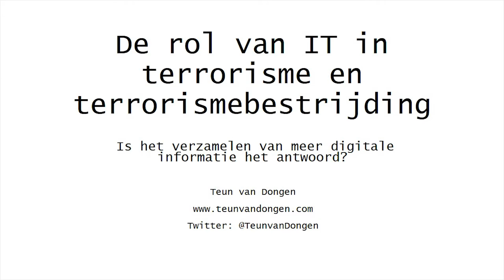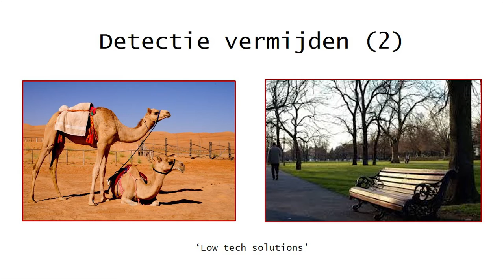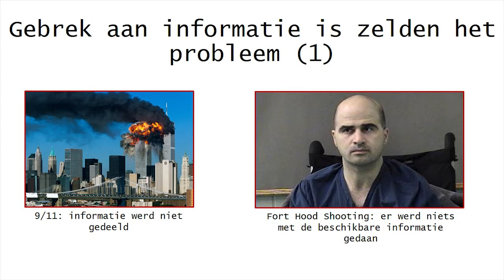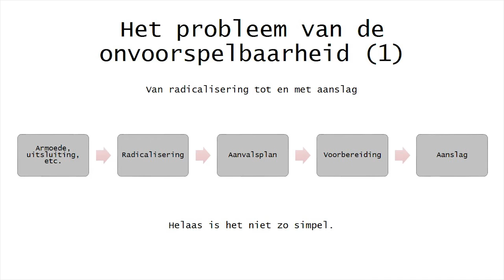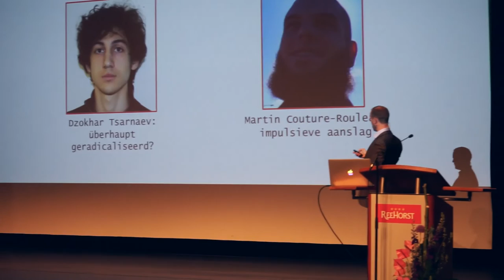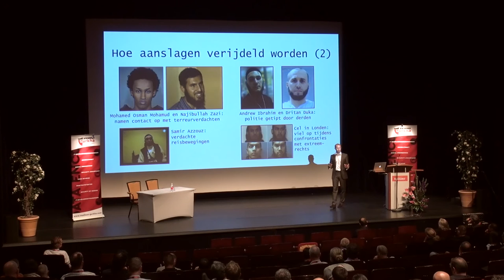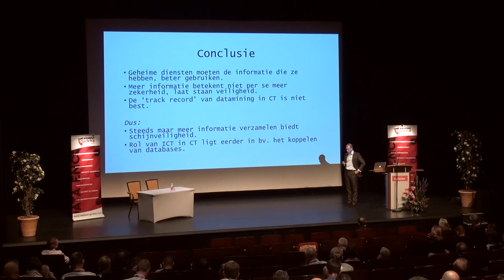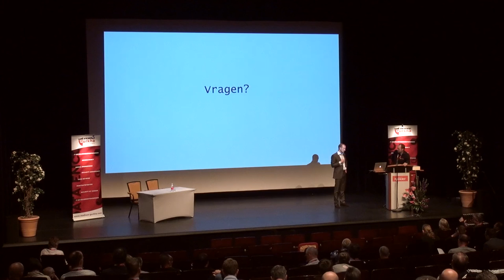Teun van Dongen - De rol van IT in terrorisme(bestrijding)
De rol van IT in terrorisme(bestrijding) door Teun van Dongen